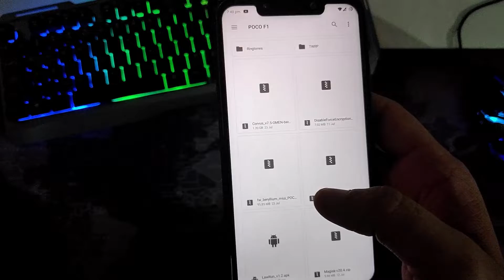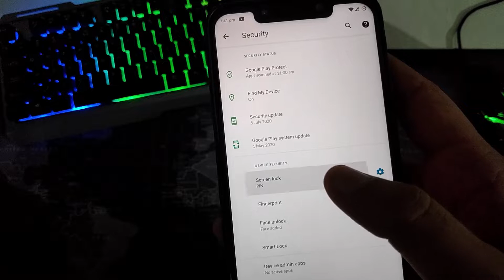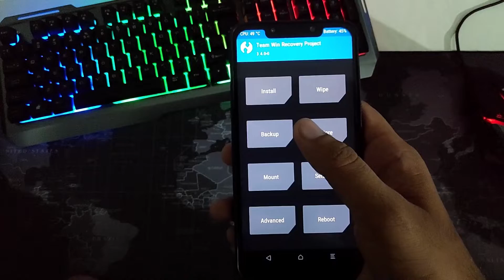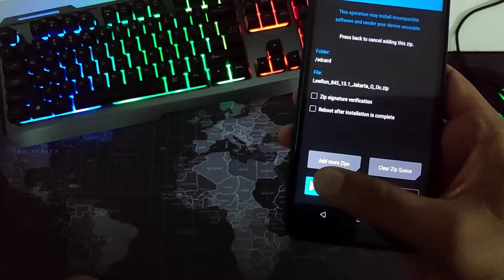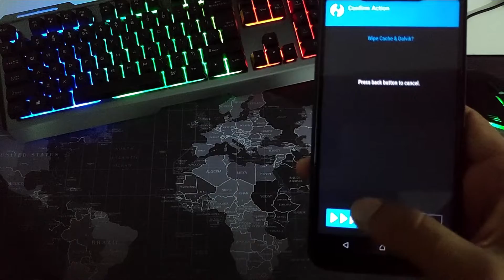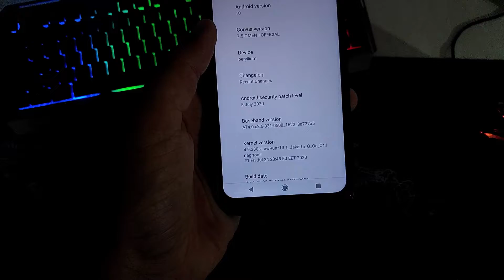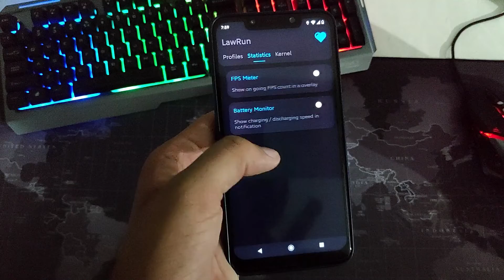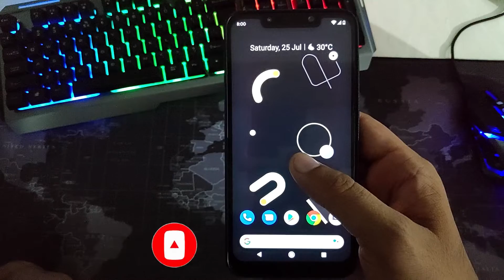Poco F1 + Corvus OS + Lawrun = Beast | Best For PUBG - NO LAG | How To Install Latest 2020 Tutorial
Do you want to learn how to install official Corvus OS based on Android 10 on the Xiaomi Poco F1? In this detailed video we will show you how to install official Corvus OS based on Android 10 on the Xiaomi Poco F1.

You've got the chance to win ₹10000 or $200 cash or A Product Of Same Worth.To Enter In Giveaway:- Be sure to Subscribe to the channel And leave a comment on This video ➥